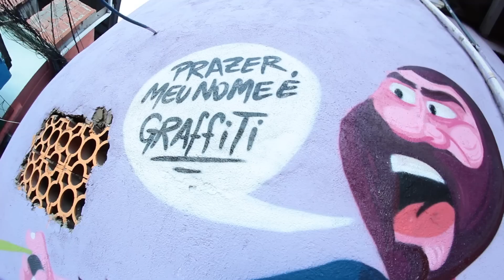Chamada Caminho do Graffiti #2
Caminho do Graffiti, Morro dos Prazeres! Check um pouco do que rolou nesse projeto que gerou melhora da auto estima dos moradores e emprego a jovens do Prazeres Tour !
CAMINHO DO GRAFFITI #2 FEVEREIRO